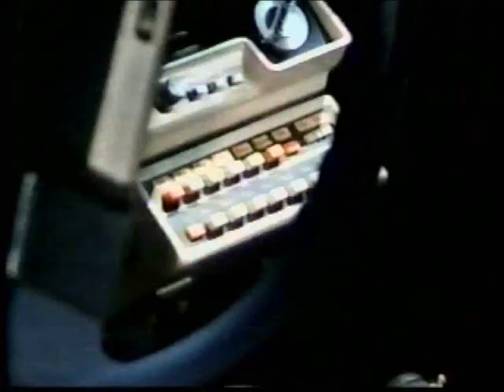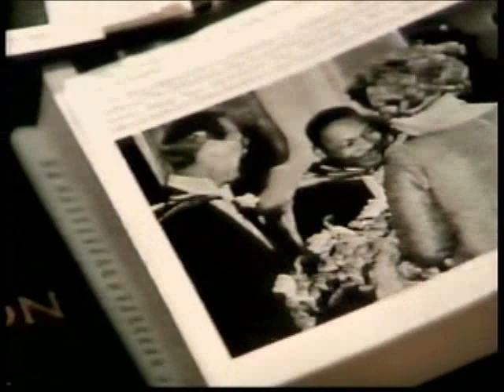Outlaws TV show 1986. Pilot episode part 5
- With Rod Taylor, William Lucking, Richard Roundtree, Charles Napier. A sheriff and four desperadoes are transported from 1899 Texas to 1986 Houston, where they adjust to their `startling new world' by applying their skills to detective work.